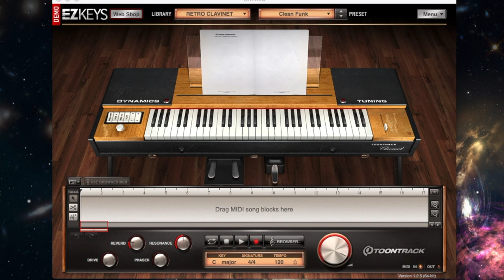EZ KEYS - Retro Clavinet (clean funk setting)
Practicing some piano!
Toontrack`s EZ Keys is perfect for writing and practicing at home!